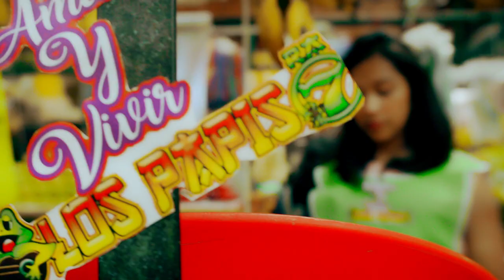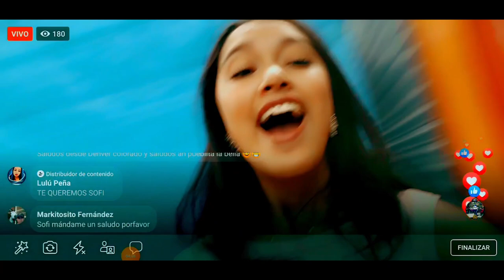LOS PAPIS RA7 | AMAR Y VIVIR | VIDEO OFICIAL | ESTRENO 2020